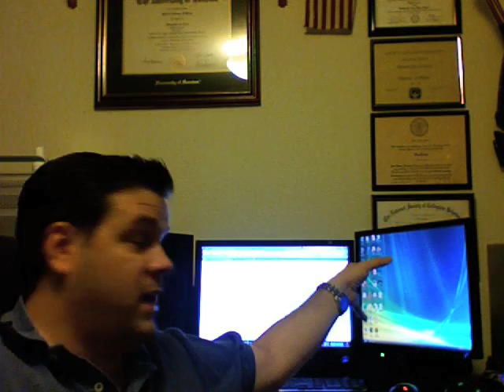32 bit Ram answers.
Ok hope this answers the questions:
please see my previous vid for context:

link to Microsoft 4 gig reporting.

link to OS X memory.